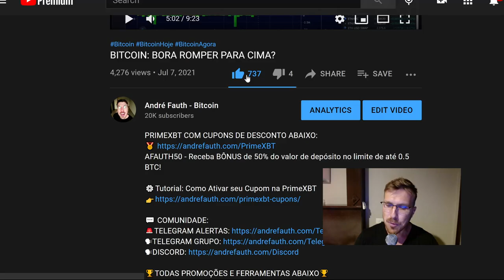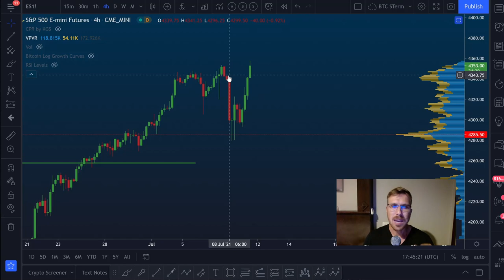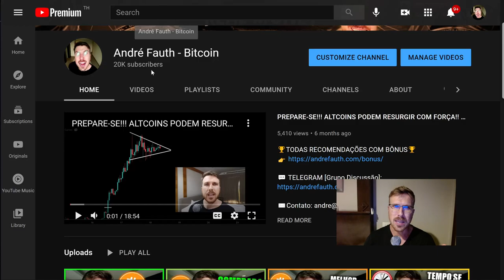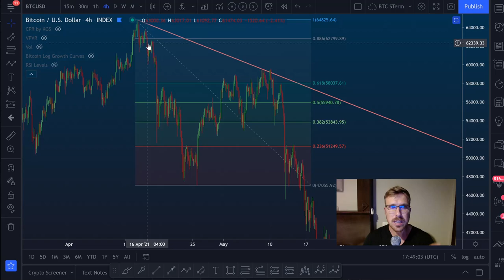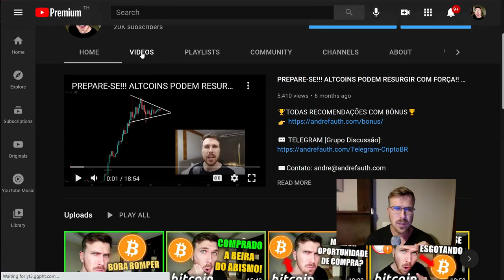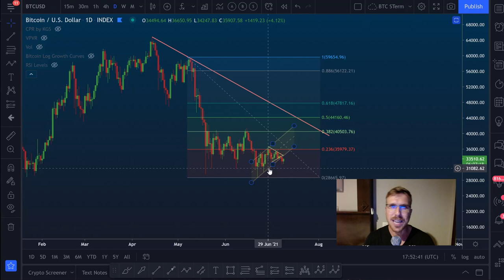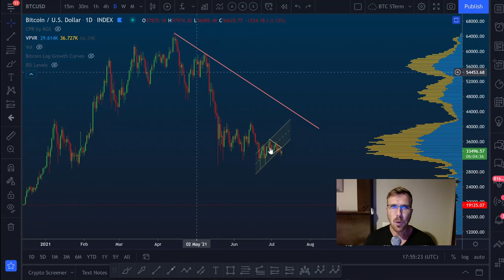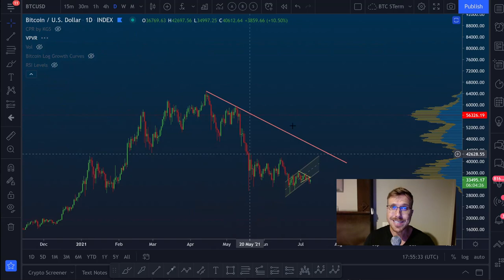BITCOIN: VENDER AGORA? [Vou vender aqui...]